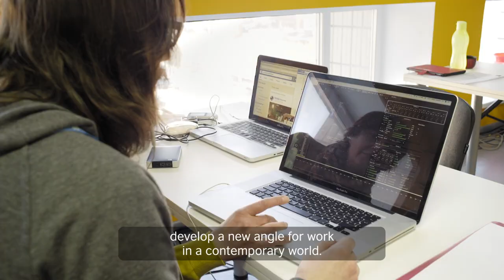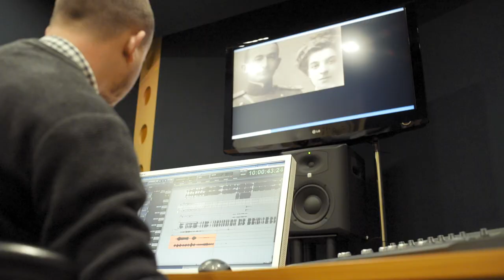Envision Sound 2018 with Michael Price and Alla Zagaykevych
Envision Sound took place in Kyiv from 22-26 January 2018 and offered emerging film composers from Ukraine and other neighbouring countries (Poland, Armenia, Azerbaijan and Kazakhstan) the chance to spend a week immersed in a programme curated and led by established film composers Michael Price (UK) and Alla Zagaykevych (Ukraine).